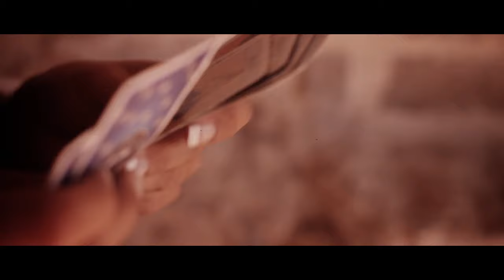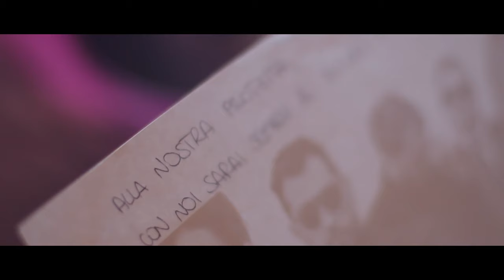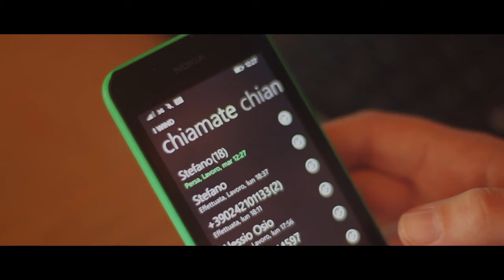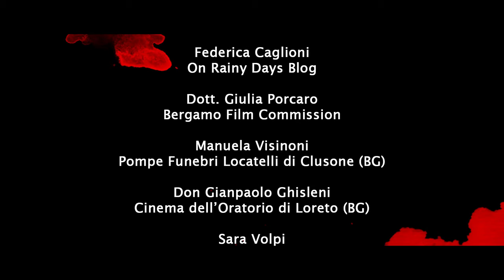You Can't Take It With You - 2x05 - "L' Inverno Sta Arrivando" - SERIES FINALE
Amelia e Marcello, dopo aver scoperto di essere fratelli, uniscono le forze per sconfiggere definitivamente il Duca e la Strega e risolvere il cortocircuito temporale. Comincia la corsa contro il tempo verso un finale inaspettato.

Soggetto e sceneggiatura: Alessandra Salvoldi
Regia, riprese e montaggio: Alessio Osio
Produzione: Bringing Up Movies
Assistente alla regia: Mariam Joud

Con: Alessandra Salvoldi, Simone Galli, Alice Guarente, Simone Svanera, Maria Enza Latella, Federico Benna, Nicola Adobati, Alfredo Ferrari, Giulia Gotti, Marco Malpezzi, Dario Zanoni, Chiara Nicoli, Luciana Matarrazzo, Luisa Scandella, Marco Scandella, Chiara Scandella, Mariam Joud, Giulia Pasini, Gabriele Salvoldi, Alessio Osio, Sara Volpi.

Musiche originali:
Luca Marcassoli, Marco Scotti, Claudio Smussi, Ammon Botta.

Soundtrack:

"Il Viaggiatore Immobile", performed by The Skylanders.

"Blank Inside (Slow Version)", produced and licensed by SVATIX MUSIC.

"Waves of Nightmares", produced and licensed by SVATIX MUSIC.

"Together Forever", performed by Chris Khar, licensed by SVATIX MUSIC.

SPECIAL THANKS:
Geometra Lidia Villa
Castello di Pagazzano (BG)
Dottoressa Giulia Porcaro
Bergamo Film Commission
Manuela Visinoni
Pompe Funebri Locatelli di Clusone (BG)
Don Gianpaolo Ghisleni
Cinema dell'Oratorio di Loreto (BG)
Cimitero Monumentale di Bergamo
Sara Volpi